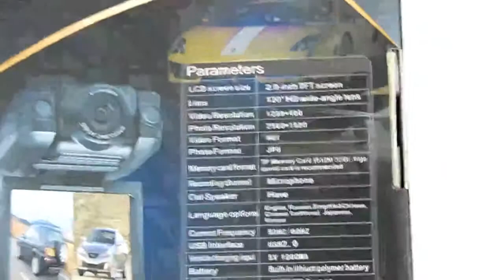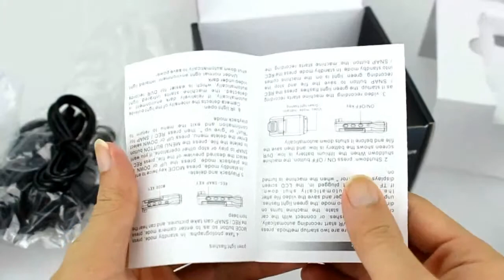Car Black Box CTCS0364 - A Car DVR Review From GadgetsFactory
Get this Car Black Box Camera Today! Just click the link above!

Wholesale priced Car Black Box, Car DVR & Car Camera with free worldwide shipping! Buy from a wide selection of cheap, factory priced Car DVR, Car Black Box, Car Camera, and more!